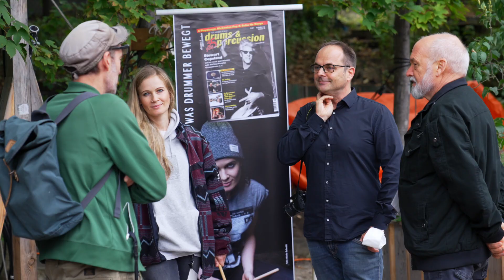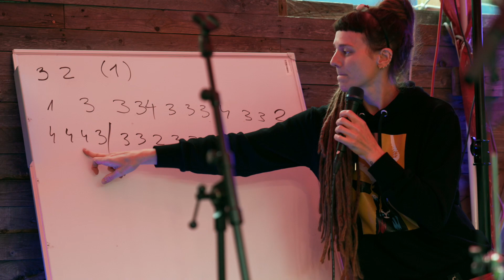15. Dresdner Drum & Bass Festival 2021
Schön war's wieder! Hier ein paar Eindrücke vom 15. Dresdner Drum & Bass Festival 2021 - Corona-Edition 2.0.
Mit dabei: Jost Nickel, Anika Nilles, Kinga Glyk, Komfortrauschen und viele mehr ...